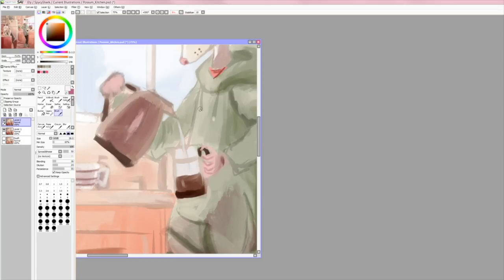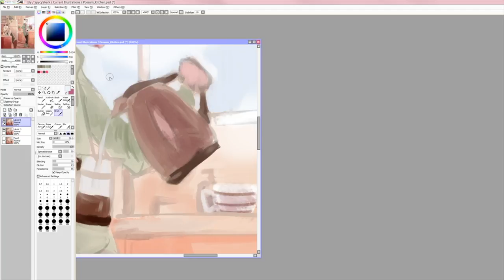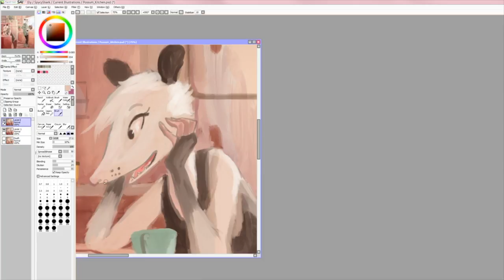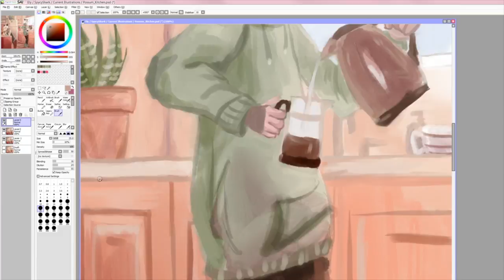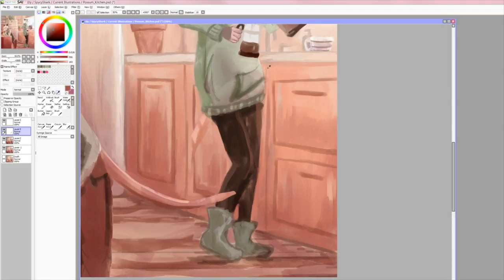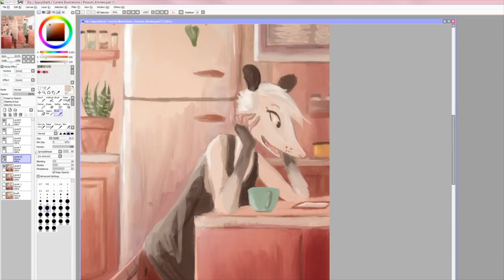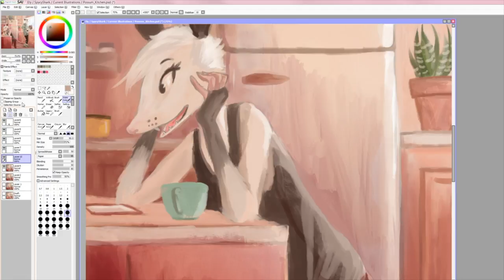Opossum Furry Art Timelapse ☕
My first voiceover 😅I walk through how I approach illustrations.

Materials used:
-Procreate App